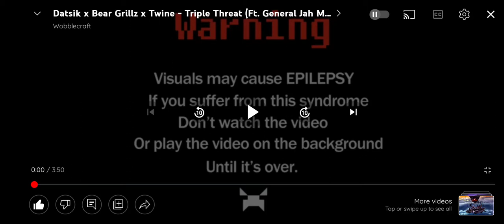October 1, 2022